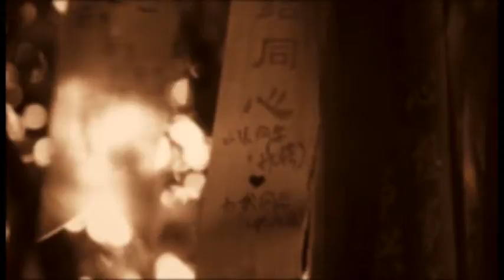TU VI SO MENH 042 GS TRI DUC 2016 03 04 P3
TU VI SO MENH 042 GS TRI DUC 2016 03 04